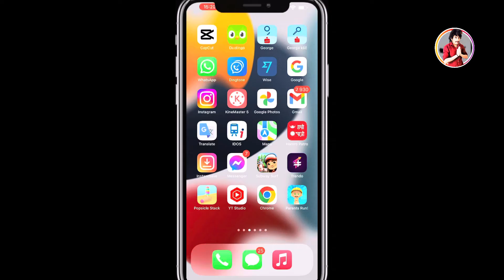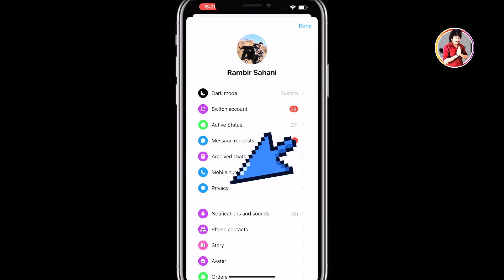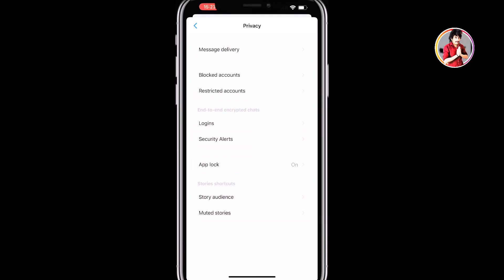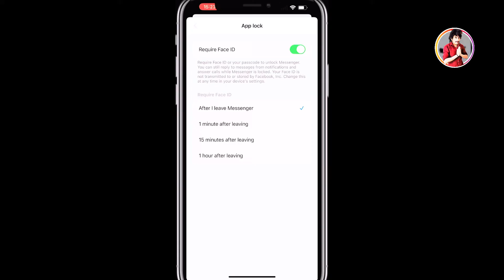Messenger Ma Kasari Lock Rakhne || how to lock messenger on iphone